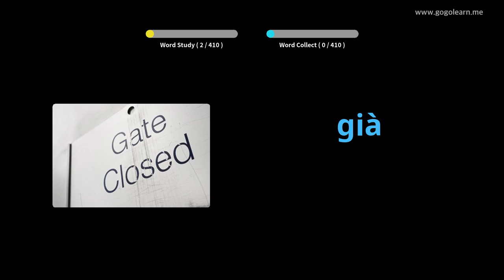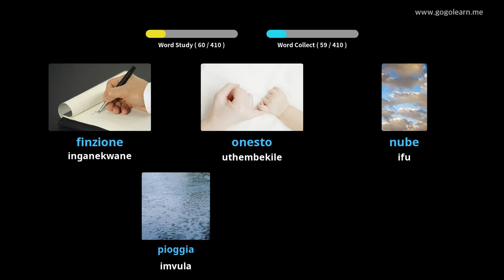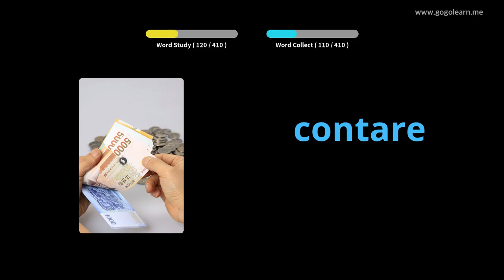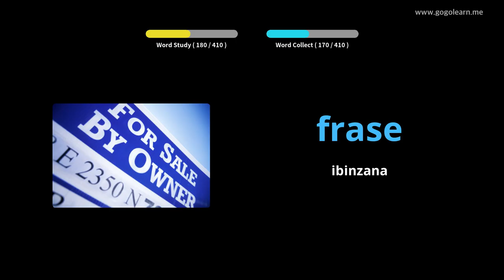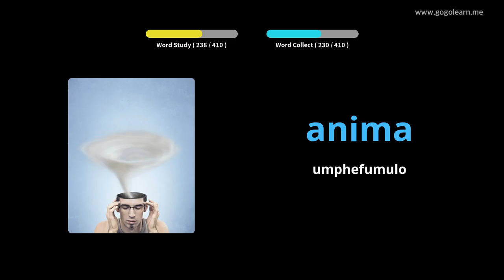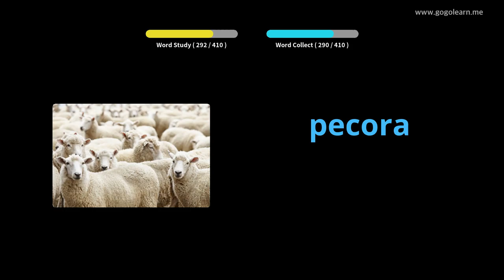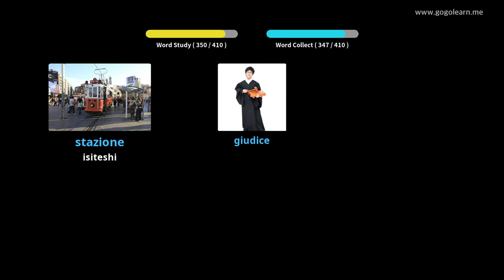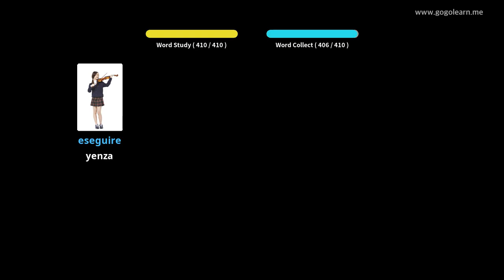I-Italian Vocabulary Secondary School 2 | Golearn